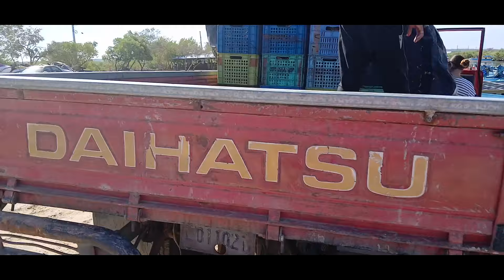PESCA DE LANGOSTA A GRAN ESCALA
saludo para ti, que esta leyendo este escrito.

nos dirigimos a el muelle donde llegan los pescadores y nos encontramos esta gran pesca
de langosta, vimos las neveras de las yolas full de mercancías.